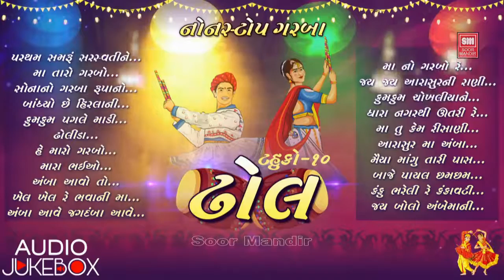Dhol - Tahuko 10 | Nonstop Garba 2021 | Pamela Jain | Audio Jukebox Garba Song